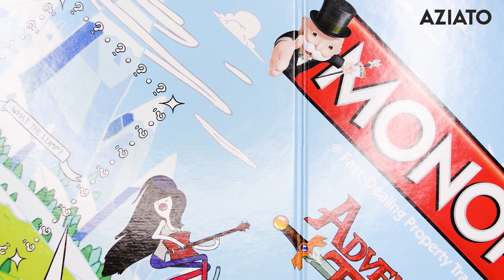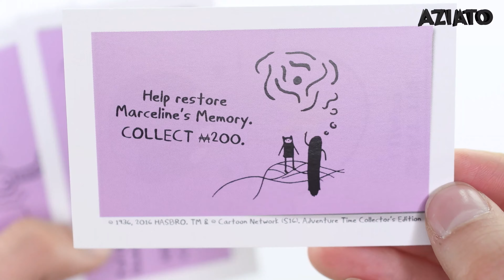Monopoly® Adventure Time Board Game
Unboxing and package contents of Monopoly® Adventure Time Board Game